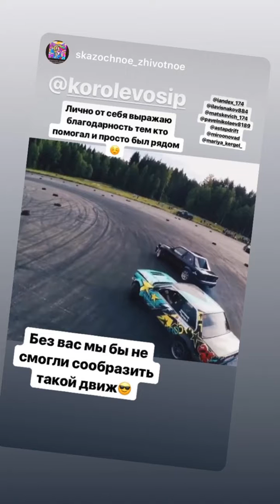Андрей Астапов (Instagram stories от 9.07.19)